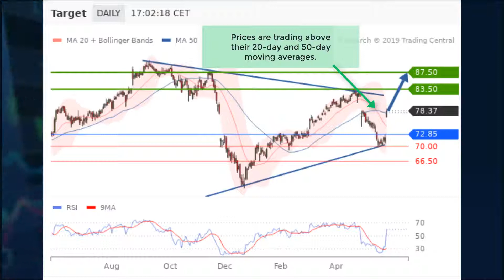Target (TGT): Anticipating a triangle breakout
Target (TGT) unveiled 1Q adj. EPS from continuing operations of $1.53 (estimated $1.43) vs. $1.32 a year ago on revenue of $17.63B (forecasted $17.43B) from $16.78B a year earlier.

Let's look at a daily chart.